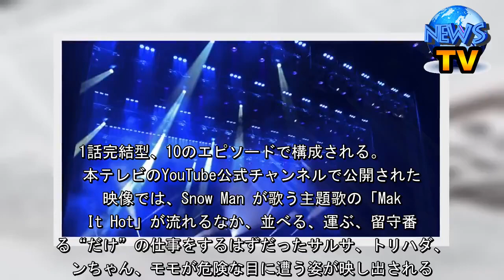Snow Man岩本照、ラウール、渡辺翔太、目黒蓮「簡単なお仕事です。に応募してみた」初映像！ - シネマトゥデイ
Snow Man岩本照、ラウール、渡辺翔太、目黒蓮「簡単なお仕事です。に応募してみた」初映像！    　ジャニーズJr.の9人組アイドルグループ・Snow Man の岩本照、ラウール、渡辺翔太、目黒蓮が主演を務めるドラマ「簡単なお仕事です。に応募してみた」（日本テレビ）の初映像が25日、公開された。  【動画】ジャニーズJr.主演！ドラマ「簡単なお仕事です。に応募してみた」初映像！  　本作は、テレビ制作会社のスクープ映像収録のため、「簡単なお仕事」の実態を追跡することになったお金に困っている“サルサ”こと早川優（岩本）、オカルトマニアの“トリハダ”こと柳圭一（渡辺）、小心者の“ワンちゃん”こと秋田若大（目黒）の3人と、彼らを取材する謎の新米ディレクター“モモ”こと百本豪（ラウール）の不思議な体験を描く。1話完結型、10のエピソードで構成される。   　日本テレビのYouTube公式チャンネルで公開された新映像では、Snow Man が歌う主題歌の「Make It Hot」が流れるなか、並べる、運ぶ、留守番する“だけ”の仕事をするはずだったサルサ、トリハダ、ワンちゃん、モモが危険な目に遭う姿が映し出される。また、7月22日放送の第1話の一部も公開され、とある日本家屋で「掃除するだけ」の仕事に参加した彼らが、大量の“あるもの”を見つけて驚くさまを見ることができる。  　映像を観た人からの、「『Make It Hot』と映像がマッチしてる」「早く観たいです！」「ドラマ放送が楽しみ」といった声がSNS上に続出している。（編集部・梅山富美子）